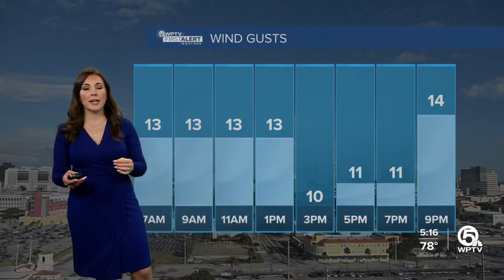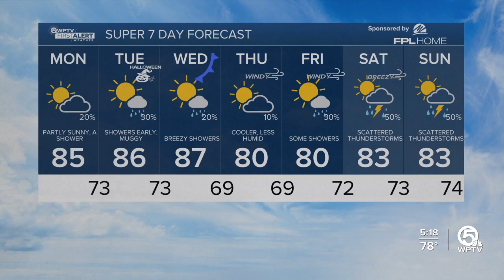WPTV First Alert Weather forecast, morning of Oct. 30, 2023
Here is your WPTV First Alert Weather forecast for the morning of Oct. 30, 2023.